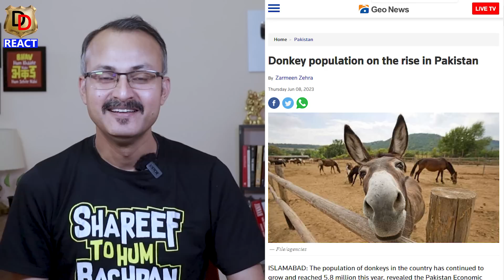Pakistani Bola Bahut Behtar hai Modi I पाकिस्तानी बोला बहुत बेहतर है मोदी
Here we do Reactions, Reviews and Roasting too.